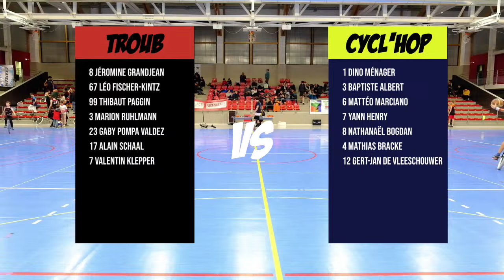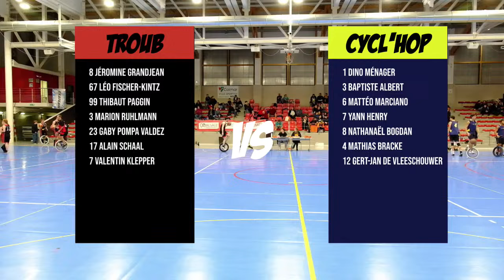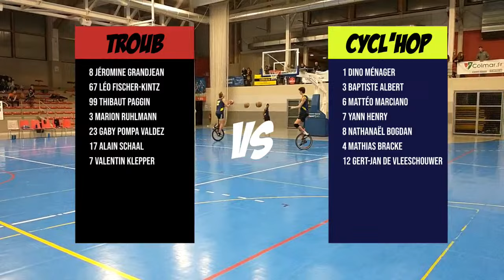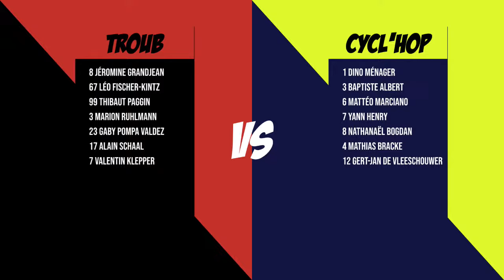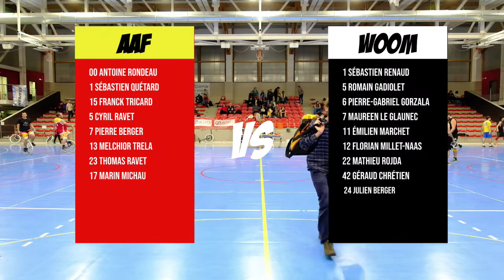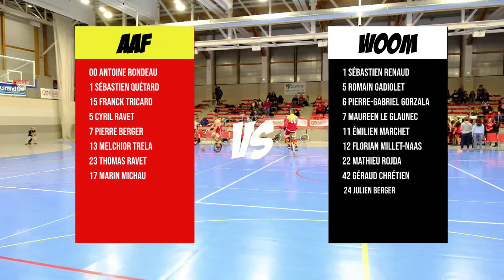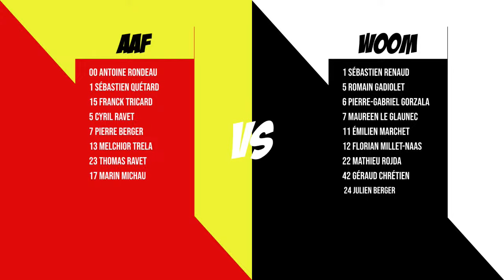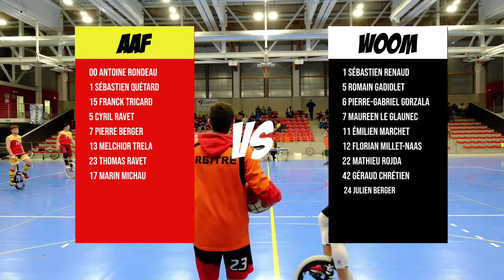CFM 2023 | Basket